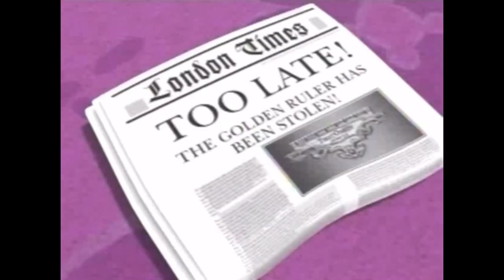VT - Horoscope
Songs:
Sources:
Episodes Used:
Dave and the Giant Pickle
Sheerluck Holmes and the Golden Ruler
The Toy That Saved Christmas
Jonah A VeggieTales Movie
Rack, Shack, & Benny (Original)
Gideon Tuba Warrior
God Wants Me To Forgive Them!?!
Larry-Boy and the Fib From Outer Space
Pistachio The Little Boy That Wouldn’t
Lyle The Kindly Viking
The End of Silliness?
The Ultimate Silly Song Countdown
Madame Blueberry
The VeggieTales Christmas Spectacular
Minnesota Cuke and the Search For Samson’s Hairbrush
Josh and the Big Wall
Where’s God When I’m S-Scared?
The Little House That Stood
Duke and the Great Pie War
Saint Nicholas A Story of Joyful Giving
The Little Drummer Boy
The Star of Christmas
Bob’s Vacation
The Ballad of Little Joe
An Easter Carol
Larry-Boy and the Bad Apple
Are You My Neighbor?
The Wonderful Wizard of Ha’s
Sumo of the Opera
Esther The Girl Who Became Queen
Sweetpea Beauty A Girl After God’s Own Heart
Robin Good and His Not So Merry Men
Minnesota Cuke and the Search For Noah’s Umbrella
King George and the Ducky
Larry-Boy and the Rumor Weed
Abe and the Amazing Promise
Lord of the Beans
The Peniless Princess
It’s a Meaningful Life
Very Silly Songs